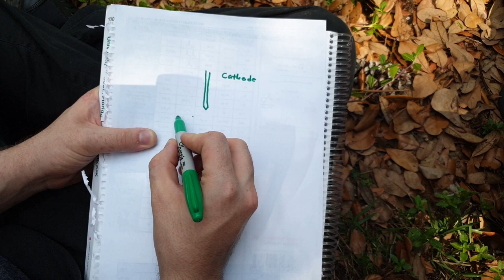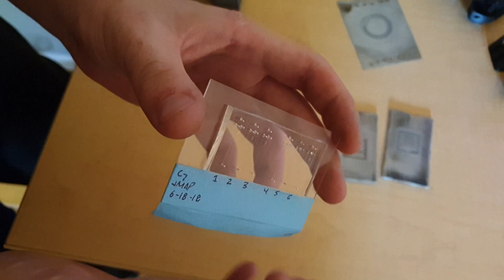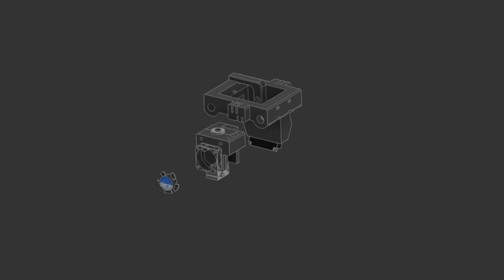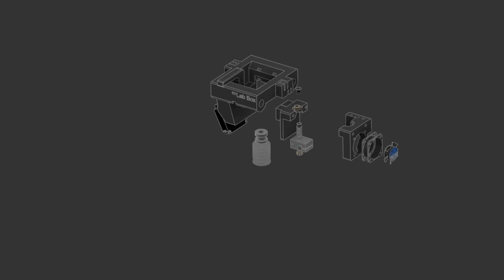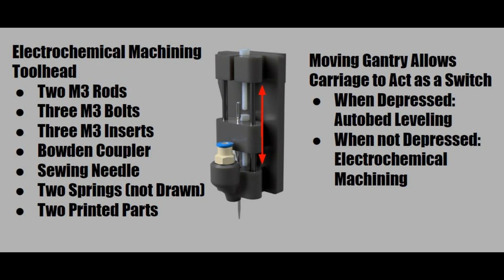Electrochemical Machining GrabCad Extreme Redesign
All files and designs presented here are open source. Links to more information can be found at

ECM Explanation at 2:14
ECM Toolhead 7:12
Cutting Steel 11:29
3D Printing 15:38